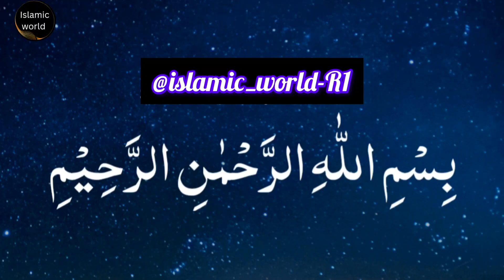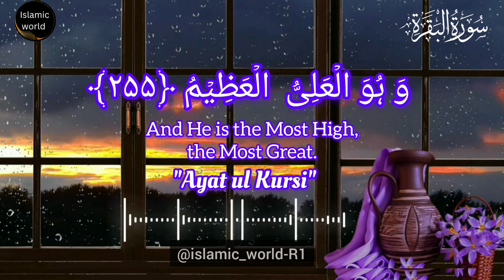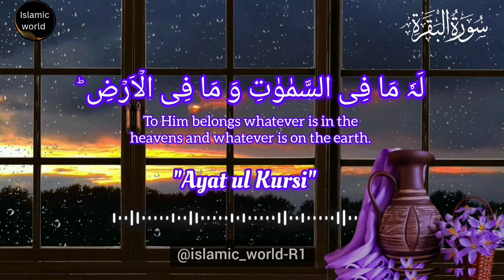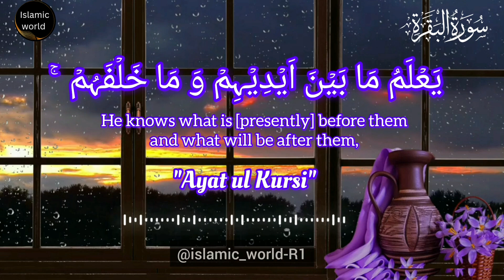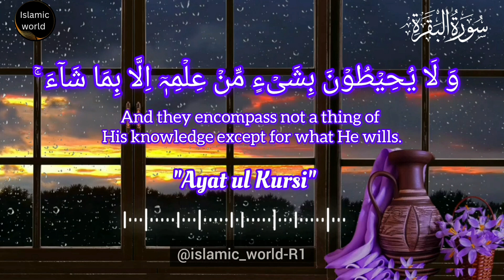Ayatul Kursi 41x - | REALLY HEART TOUCHING | power of Ayatul Kursi | lofi Quran | LISTEN DAILY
Ayatul kursi - 41x - 1 HOUR | REALLY HEART TOUCHING | Ayatul kursi lofi Quran | LISTEN DAILY

This is Beautiful Quran Recitation [Lofi themed] For deep thoughts, peace, study sessions and for sleep and curing Depression & Anxiety. Quran lofi, lofi quran, lofi quran recitation, ayatul kursi with English translation